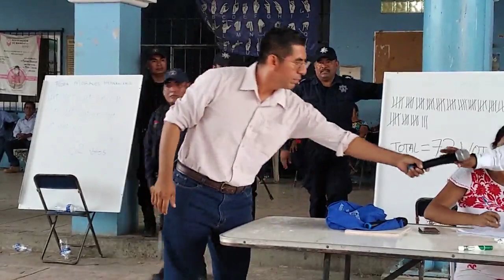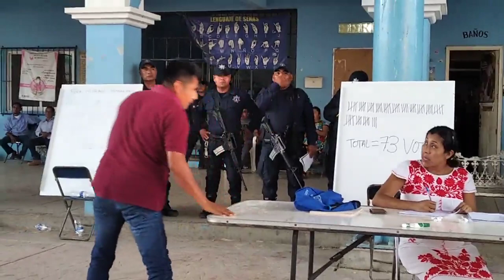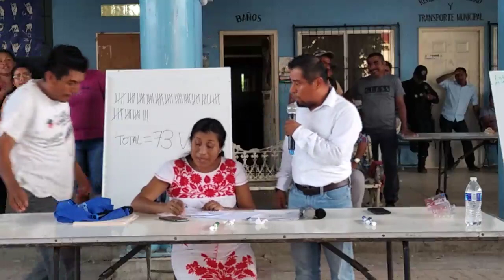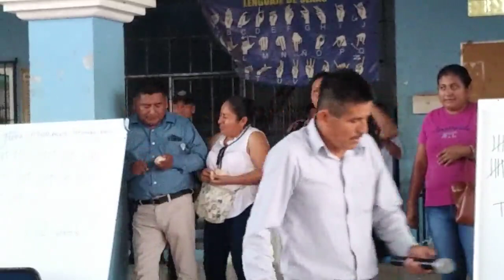Eligiendo Regidor de Salud, vialidad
Eligiendo Regidor de Salud, Vialidad de Santo Domingo de Morelos 9 de Octubre del 2022, por USOS Y COSTUMBRES
Palabras del Regidor de Salud electo 1:20
Eligiendo  Regidor de Vialidad 2:10
Palabras del Regidor de Vialidad electo 10:10
Eligiendo  Regidor de Deportes 10:30